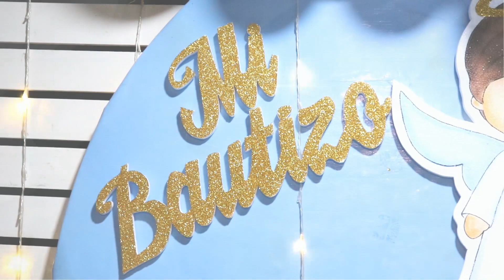BAUTIZO NICOLAS PARTE 1